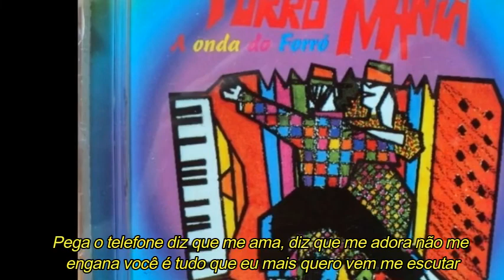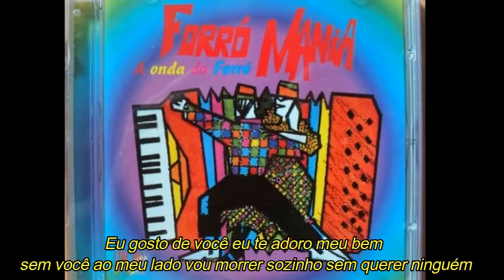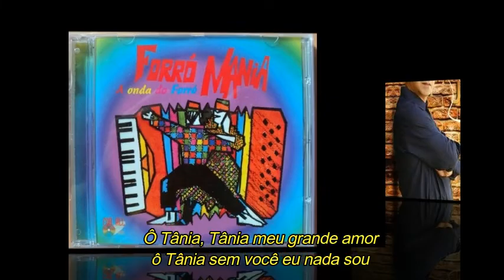FORRÓ MANIA - Toca o telefone /Menina Faceira /Tânia (com letra)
Forró Mania Toca o telefone Menina faceira Tania

Sucessos do cantor Adelino Nascimento presentes no primeiro trabalho da banda pernambucana lançado em 1995, interpretados por Joselito Nunes.